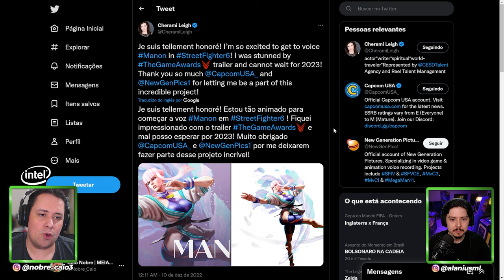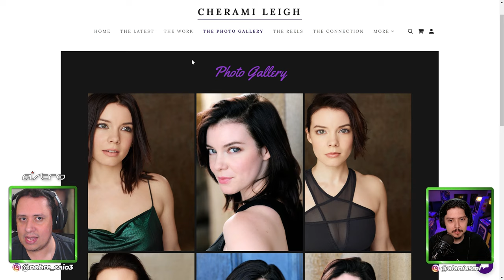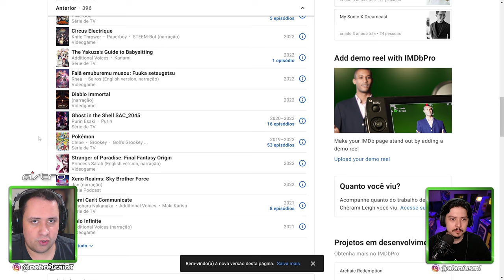A HISTÓRIA DE MANON EM STREET FIGHTER 6 E MAIS DETALHES DA LUTADORA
Nosso PC Gamer:
VGA: NVIDIA GeForce RTX 3070ti
Proc: Intel Core i5 10600k 4.1Ghz
Mobo: Asus Z490M Plus
Microfone: HYPERX QuadCast
SSD: TeamGroup T-Force Delta 500gb
Fonte: Corsair TX850 W